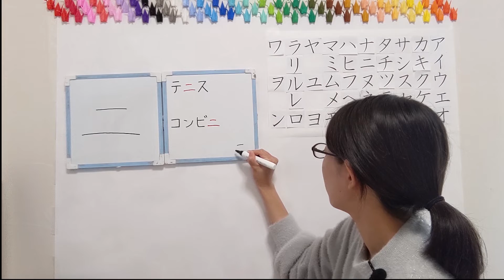#7【ニ】katakana Short ver. 【JLPT N5】How to Read and Write Japanese Katakana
【ニ】katakana Short ver. 【JLPT N5】How to Read and Write Japanese Katakana

Word List
テニス：Tennis
コンビニ：convenience store
かきます（書きます）：I will write